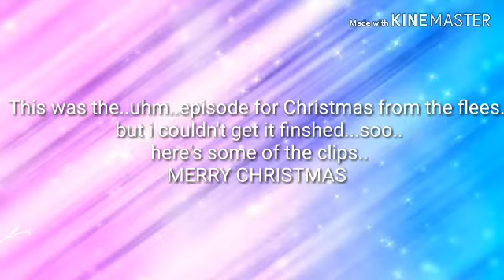A short Reyna Flees ep unfinished christmas episode? Qwq (MERRY CHRISTMAS)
Expect this to be Finished somewhat next year..? Probably not on December though xD